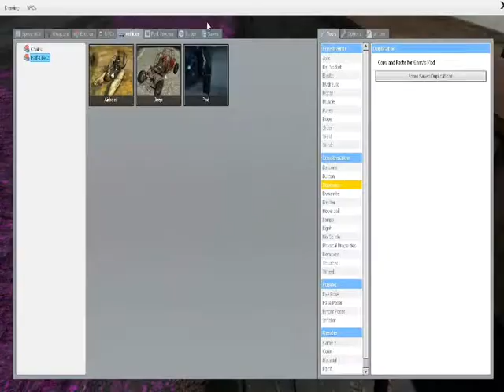gmod mission 3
its regdoll